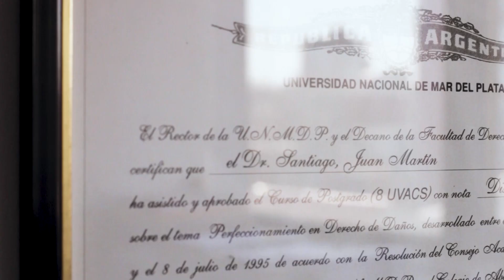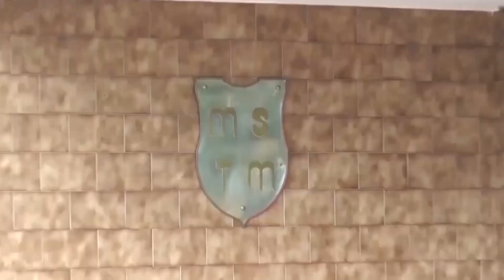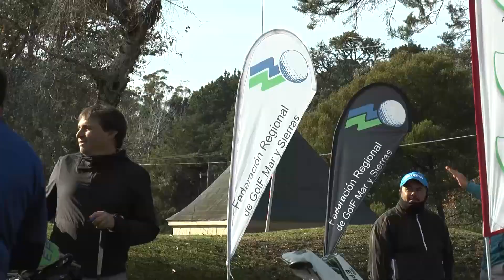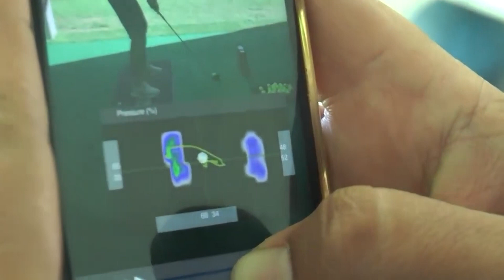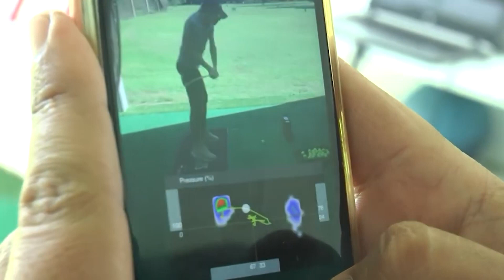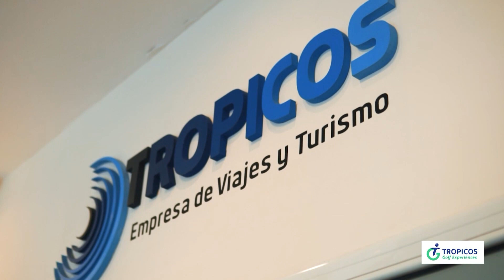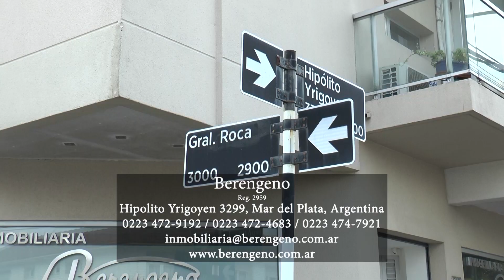DESDE EL GREEN HD 10 06 2022